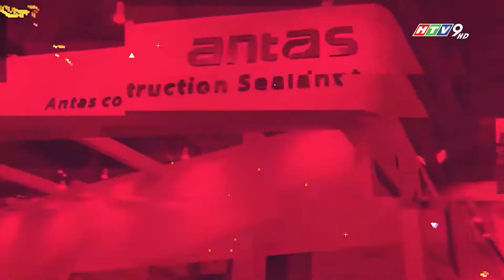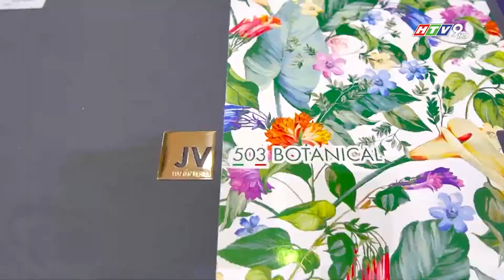QUA&MAR THAM GIA TRIỂN LÃM VIETBUILD 2020 - CAFE TEK HTV9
Cũng tại triển lãm Vietbuild, gian hàng Qua&Mar luôn thu hút được sự quan tâm của khách hàng. Là thương hiệu chuyên nhập khẩu, tư vấn và thi công các dòng sản phẩm giấy dán tường, rèm cửa, vật liệu trang trí trong nhà với hơn 280 nhà phân phối, chủ yếu trong 3 nước Việt Nam, Campuchia và Miến Điện, tham dự Vietbuild năm nay, Qua&Mar mong muốn đưa sản phẩm giấy dán tường đến gần hơn với người tiêu dùng. Hiện đơn vị này đang là đại lý độc quyền của hơn 100 thương hiệu nổi tiếng thế giới như Vinpearl Discovery 3, Banana Republic, ACEcook, Hoi An South Development, Regent Phu Quoc,

Ngoài việc thường xuyên cập nhật theo xu hướng thế giới nhằm đảm bảo mẫu mã luôn đa dạng phong phú phù hợp với mọi sở thích của từng người. Qua&Mar còn thấu hiểu nhu cầu cấp thiết trong trang trí công trình nên hơn 18 năm qua, từ cách tư vấn chuẩn xác khi khách hàng lựa chọn những dòng sản phẩm cho đến chất lượng thi công, tiến độ, tác phong làm việc chuyên nghiệp, uy ín luôn là tiêu chí để thương hiệu này duy trì và phát triển.